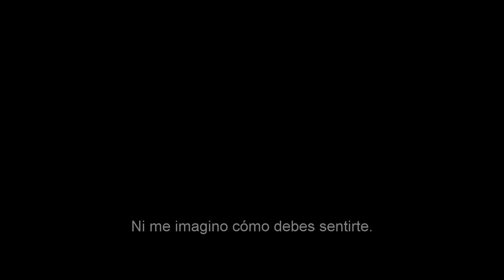La Maldición De La Llorona - Trailer #2 Español Latino Subtitulado 2019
Estreno 18 de Abril